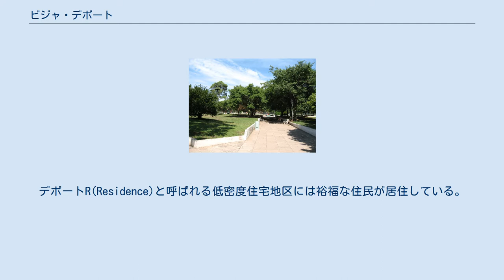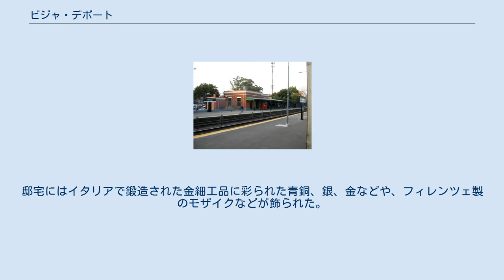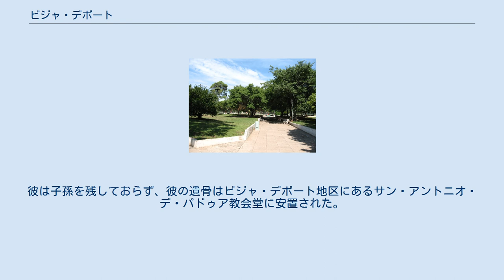ビジャ・デボート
ビジャ・デボート(Villa Devoto)は、アルゼンチンの首都ブエノスアイレス特別区の西部にある地区（バリオ）である。
コムーナ11に属しており、人口は71,013人である。
 ロペ・デ・ベガ通り、ヘネラル・パス通り、サン・マルティン通り、フランシスコ・ベイロ通り、ホアキン・V・ゴンサーレス通り、バイゴリア通り、カンパーナ通りが他地区との境界である。
上流階級が多い地区であるビジャ・デボート地区は落ち着いた並木通りに象徴され、「ブエノスアイレスの庭」とされることもある。
デボートR(Residence)と呼ばれる低密度住宅地区には裕福な住民が居住している。
ウルキサ線とサン・マルティン線のふたつの近郊鉄道路線が地区を通っている。
 地区の名称は、かつてこの地域の大部分を所有していたアントニオ・デボート伯爵に由来する。
デボートはブエノスアイレスのエリートのひとりであり、第一次世界大戦中にイタリアを支援したことで、1916年にヴィットーリオ・エマヌエーレ3世（イタリア王国第3代国王）から伯爵(Count)の称号を与えられた。
1910年代初頭、デボートはデボート宮殿と呼ばれるブエノスアイレスでも最大級の大邸宅を所有しており、ウンベルト1世（イタリア王国第2代国王）がブエノスアイレスを訪れた際にはデボート宮殿に滞在した。
この邸宅はイタリア人建築家のフアン・アントニオ・ブスチアッツォによって建てられ、1万m2をも占有した。
邸宅にはイタリアで鍛造された金細工品に彩られた青銅、銀、金などや、フィレンツェ製のモザイクなどが飾られた。
伯爵の称号を与えられてから数ヶ月後の1916年、ブスチアッツォの仕事が終わる前にデボートは死去した。
彼は子孫を残しておらず、彼の遺骨はビジャ・デボート地区にあるサン・アントニオ・デ・パドゥア教会堂に安置された。
 ビジャ・デボート・スポーツアリーナ サッカークラブのCAヘネラル・ラマドリーはビジャ・デボート地区に本拠地を置いており、プリメーラB・メトロポリターナ（3部）などに所属している。
 以下の人物はビジャ・デボート地区に居住していた経験がある。